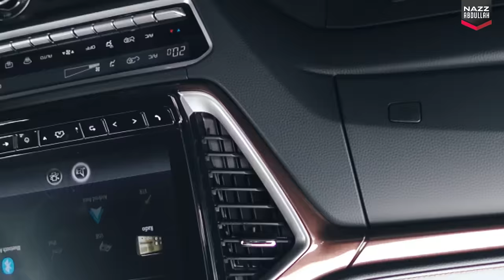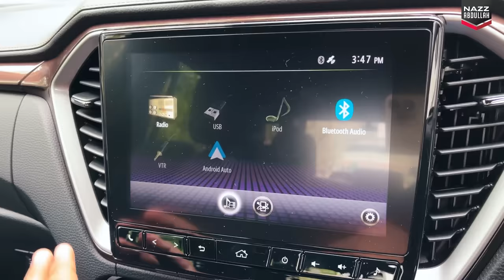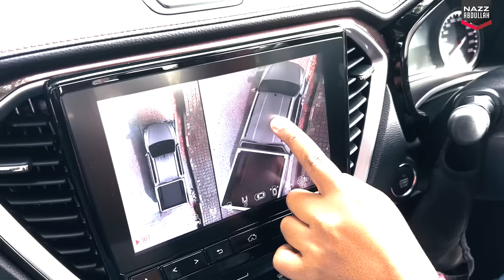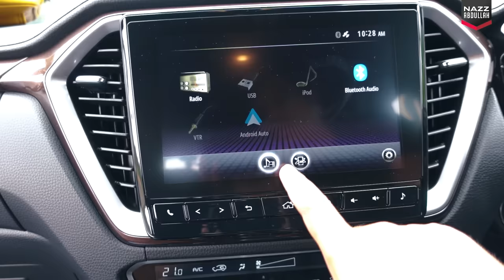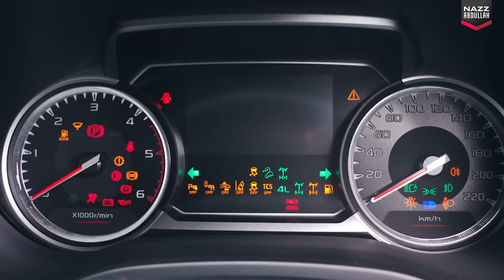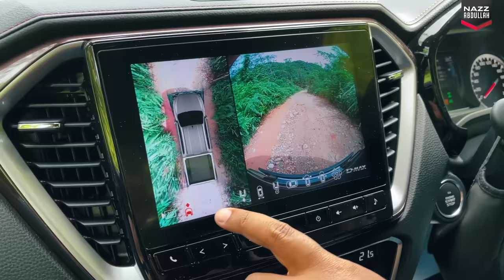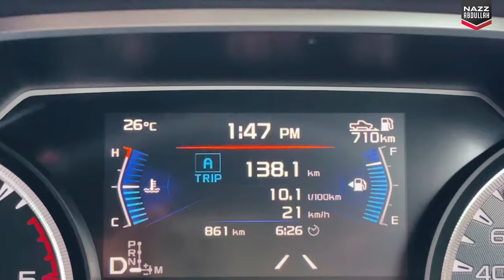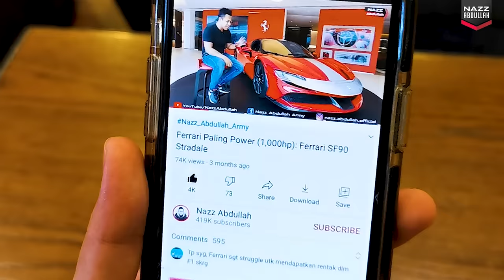ISUZU D-MAX (X-Terrain) 2023 Baru: Lifestyle Pickup Truck Terbaik!